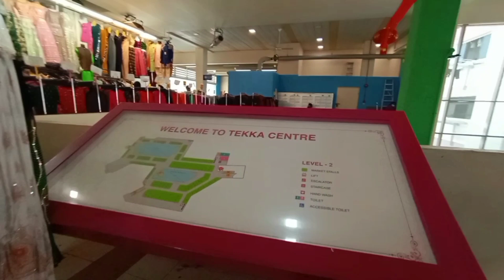BEAUTIFUL INDIAN DRESSES FOR DEEPAVALI OR ANY OCCASION AT LITTLE INDIA SINGAPORE TEKKA CENTER VISIT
Every year during deepavali time i come to visit this tekka center in little india to find my dress for deepavali party.They have new arrivals of dresses etc at affordable prices and with good quality too.Check this out and thanks for watching.